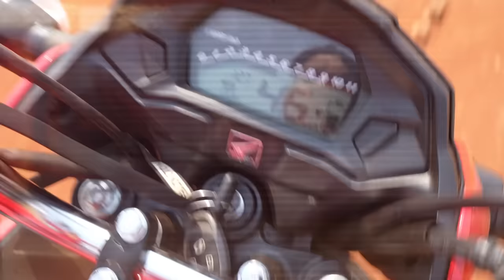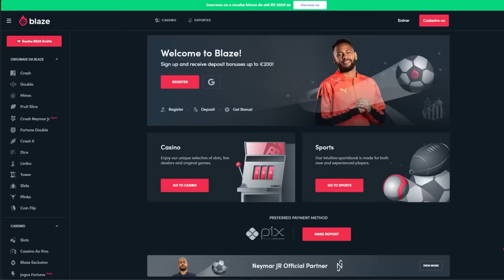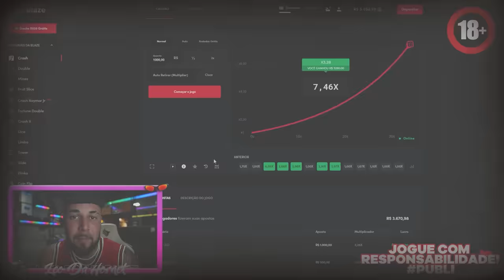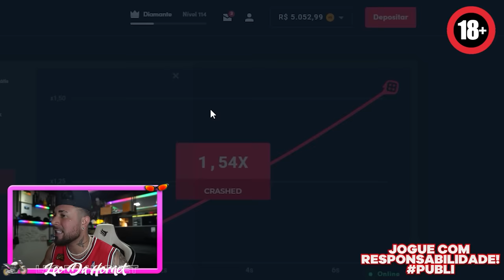PEGUEI O CAVALO DO RENATO ESCONDIDO 🤫 !! * quero ver se é mais rápido que o meu * 🏇